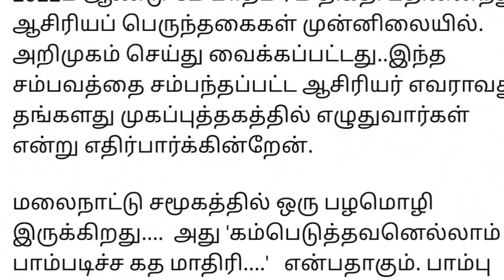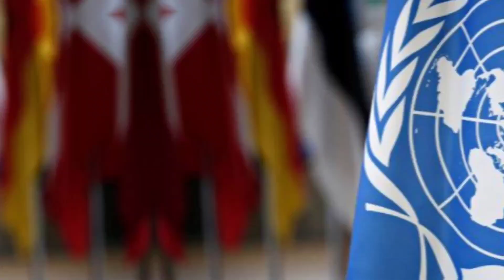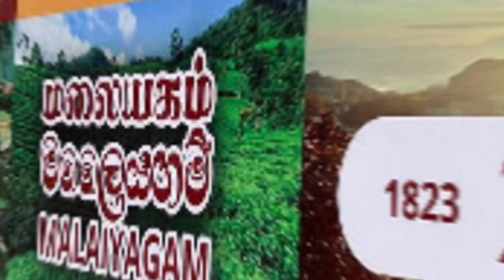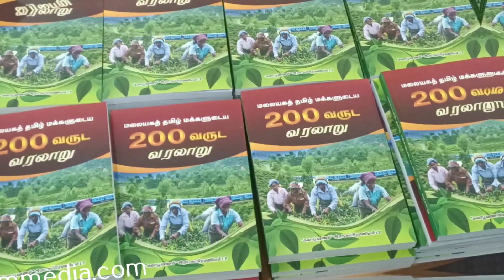மலையகம் இருநூறும் வயிற்று பிழைப்பும் l malaiyaga thamizhachi l#malaiyagam200